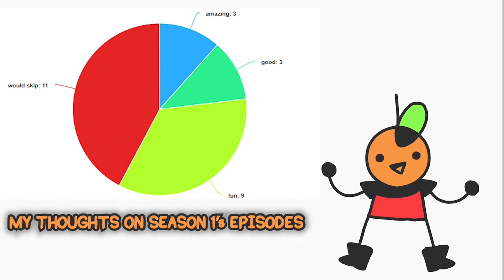adventure time season 1 review